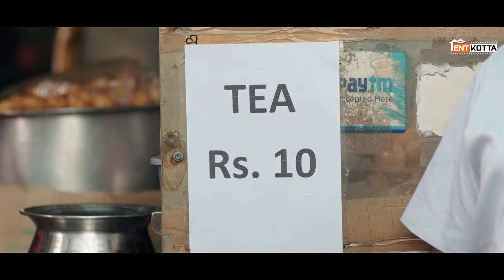Email | Abhi is Struggling without a Job | Sr. Rajan | Ragini | Ashok | Sr Film Factory